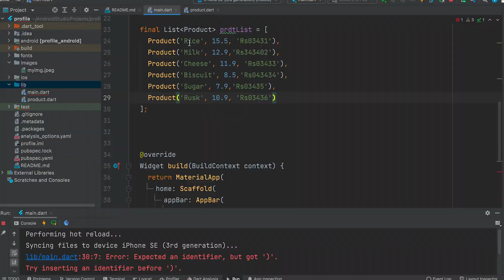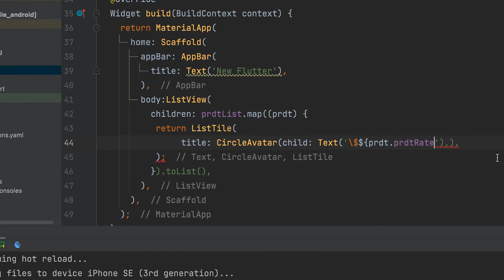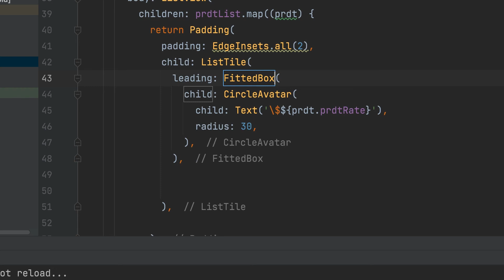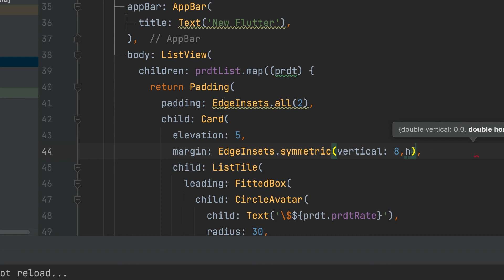Display List in Flutter Using ListTile | Flutter Listtile Example | Listview | Circle avatar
class Product{
  final String prdtName;
  final double prdtRate;
  final String prdtId;
  Product(this.prdtName,this.prdtRate,this.prdtId);

ListView(
          children: prdtList.map((prdt) {
            return Card(
              elevation: 5,
              margin:EdgeInsets.symmetric(vertical: 8,horizontal: 5),
              child: ListTile(
                leading: Padding(
                    padding: EdgeInsets.all(3),
                    child: FittedBox(
                      child: CircleAvatar(
                        radius: 30,
                        child: Text('\$${prdt.prdtRate}'),
                title: Text(
                  '${prdt.prdtName}',
                  style: TextStyle(
                    fontWeight: FontWeight.bold,
                subtitle: Text(prdt.prdtId),
                trailing: Icon(Icons.delete),